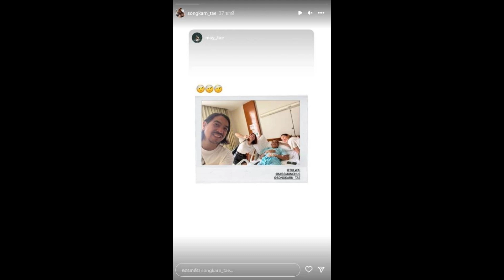สงกรานต์ เตชะณรงค์ ทายาทโบนันซ่า ถูกหามส่งโรงพยาบาลกะทันหัน!